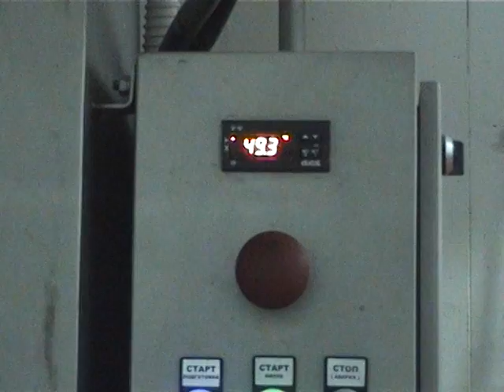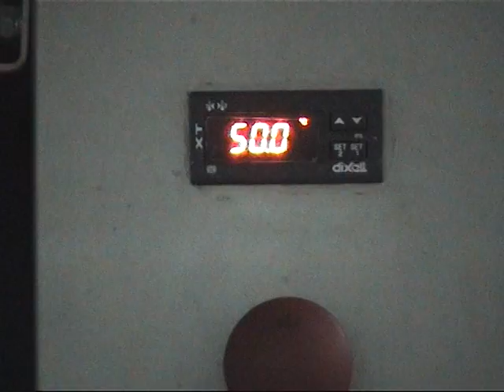Машина для мойки тележек и бигбоксов